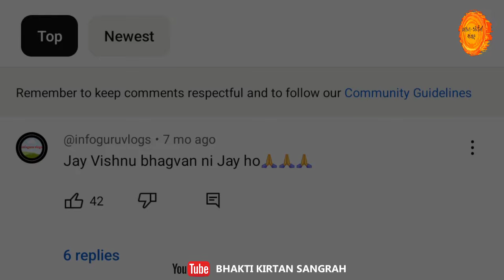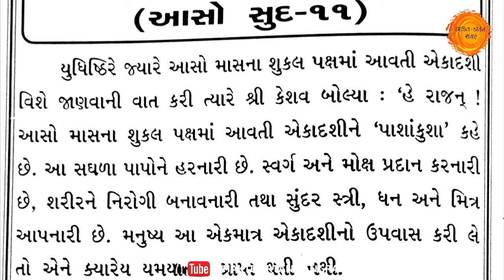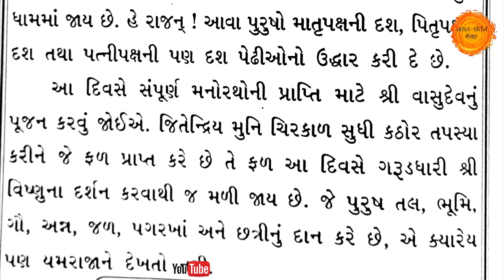આજે આસો સુદ " પાશાંકુશા એકાદશી " મહિમા વ્રતકથા વિધિ || Pashankusha ekadashi vrat katha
તો આજના આ વિડિયોમાં આપણે આસો સુદ પાશાંકુશા એકાદશી વ્રતની કથા, મહિમા અને વિધિ વિષે વાત કરીશું.

આજે આસો સુદ " પાશાંકુશા એકાદશી " મહિમા વ્રતકથા વિધિ || Pashankusha ekadashi 2024

pashankusha ekadashi
papankkusha ekadashi vrat
papankusha ekadashi 2024
pashankusha ekadashi 2024
pashankusha ekadashi vrat katha
pashankusha ekadashi mahatmay
pashankusha ekadashi vrat vidhi
ekadashi 2024
ekadshi vrat katha
papankusha ekadashi vrat katha
papankusha ekadashi 2024 vrat
agiyaras vrat katha
ekadashi varta gujarati
agiyaras ni varta
agiayaras vrat katha gujarati
bhakti kirtan sangrah ekadashi
pashankusha ekadashi ki katha